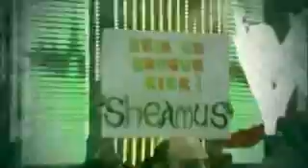WWE Sheamus 2014 Theme and Titantron HD